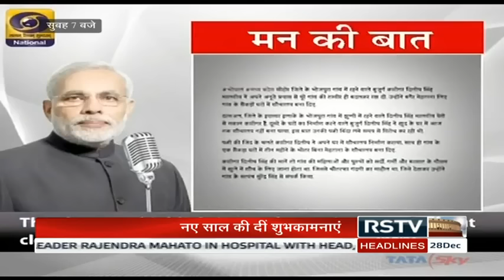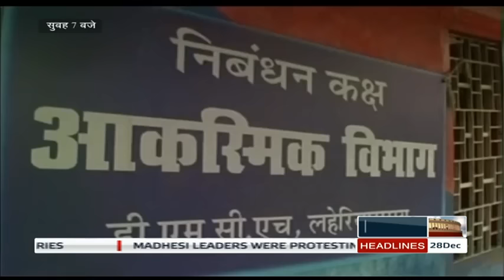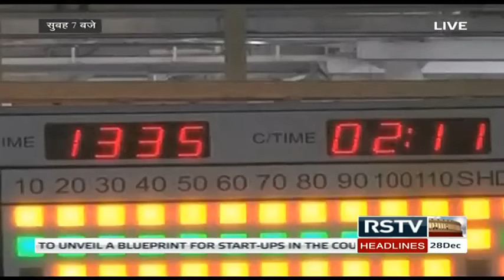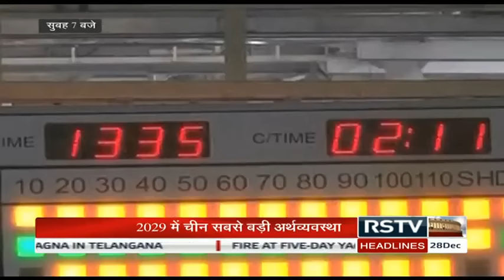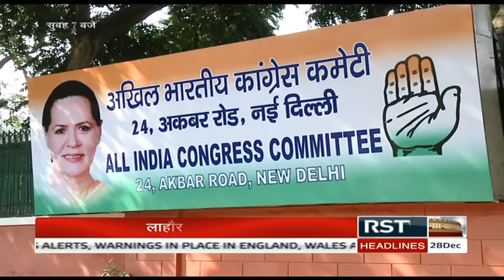Hindi News Bulletin | हिंदी समाचार बुलेटिन – Dec 28, 2015 (7 am)